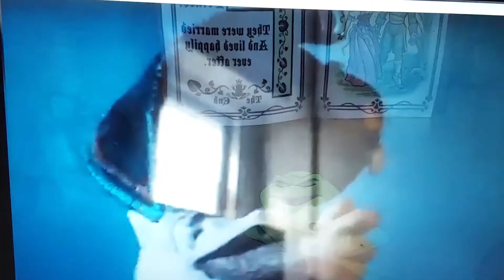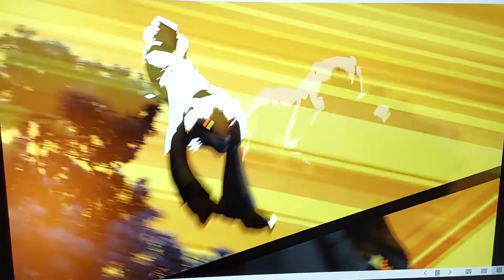"Beauty and the Snow Wolf" Part 6 - Wallace Comes Upon A Castle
Wallace makes himself at home in a castle and is given shelter by the animals who live there. But the master of the castle, Classified, imprisons him in a dungeon.

Cast appearances:
Prince Adam - Prince Derek (The Swan Princess Senquels; 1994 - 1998)
Old Beggar Woman - The Witch (Brave; 2012)
Enchantress - Glinda (Oz the Great and Powerful; 2013)
The Beast - Classified (Penguins of Madagascar; 2014)
Belle - Odette (The Swan Princess Senquels; 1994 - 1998)
The Baker - Plantini (The Fearless Four; 1997)
The Bookseller - The Dreammaker (The Dreamstone; 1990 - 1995)
Gaston - Texas Pete (SuperTed; 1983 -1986)
Le'Fou - Angry Kid (Angry Kid; 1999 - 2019)
The Bimbettes - Kanker Sisters (Ed, Edd 'n' Eddy; 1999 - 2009)
Maurice - Wallace (Wallace and Gromit Senquels; 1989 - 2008)
Phillipe - Bullseye (Toy Story Senquels; 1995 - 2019)
Wolves - Hyenas (The Lion King; 2019)
Cogsworth - Horace (Huxley Pig; 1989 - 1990)
Lumiere - Naveen the Frog (The Princess and the Frog; 2009)
Footstool - Albert (The Dreamstone; 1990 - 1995)
Mrs. Potts - Master Tigress (Kung Fu Panda Senquels; 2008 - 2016)
Chip - Banjo (Banjo the Woodpile Cat; 1979)

Clips/Years/Companies:
Beauty and the Beast (@ 1991 Disney)
Wallace and Gromit: Cracking Contraption (@ 2002 Aardman)
Wallace and Gromit: The Wrong Trousers (@ 1993 Aardman)
Wallace and Gromit: A Close Shave (@ 1995 Aardman)
Huxley Pig (@ 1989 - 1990 FilmFair)
Wallace and Gromit: The Curse of the Were Rabbit (@ 2005 DreamWorks/Aardman)
The Dreamstone (@ 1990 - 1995 Martin Gates)
Wallace and Gromit: A Matter of Loaf and Death (@ 2008 Aardman)
Kung Fu Panda 3 (@ 2016 DreamWorks/20th Century Fox)
Kung Fu Panda (@ 2008 DreamWorks/Paramount)
Banjo the Woodpile Cat (@ 1979 Don Bluth)
Wallace and Gromit: A Grand Day Out (@ 1989 Aardman)
Kung Fu Panda 2 (@ 2011 DreamWorks/Paramount)
Penguins of Madagascar (@ 2014 DreamWorks/20th Century Fox)